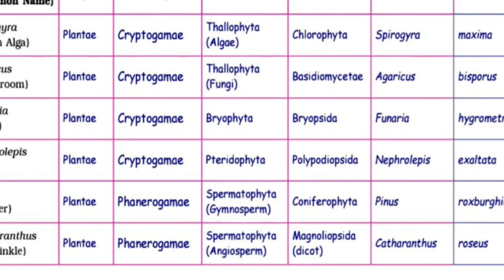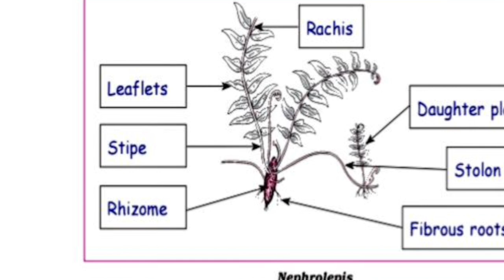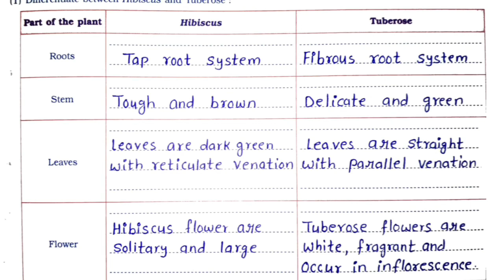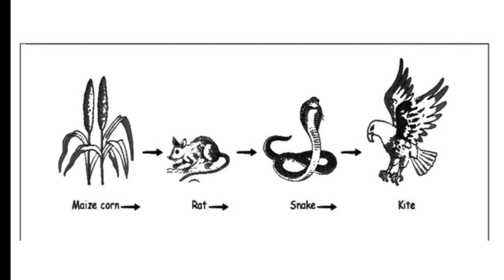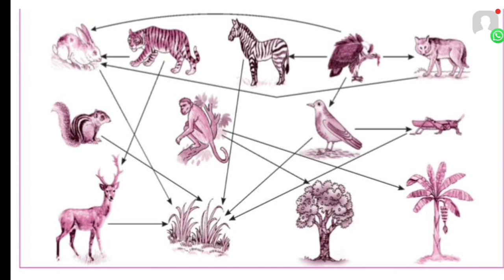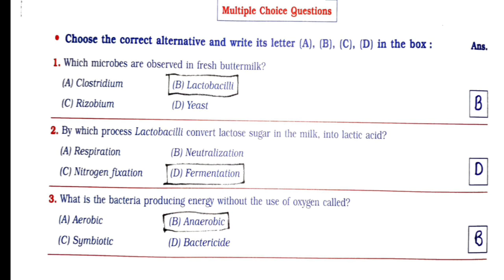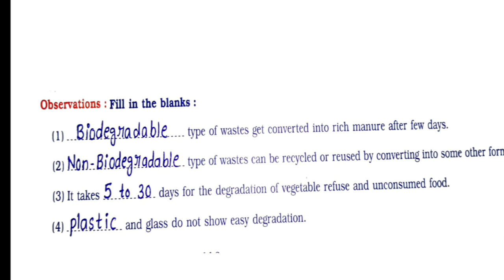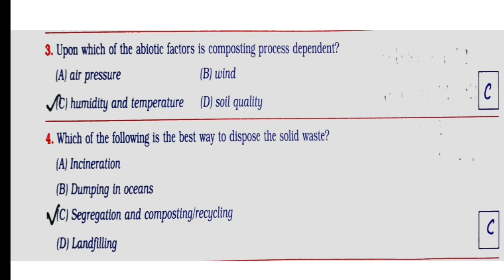Class 9 Science Practical Book Answer Exp. 1 to 8 Part 2/ Class 9 Science Practical/ 1St Semester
Class 9 Science Practical Book Answer Experiment 1 & 8 Part 2

ISS video me class 9 Science Practical Book ka experiment 1 and 8  karaya gaya hai.

Pawan singh